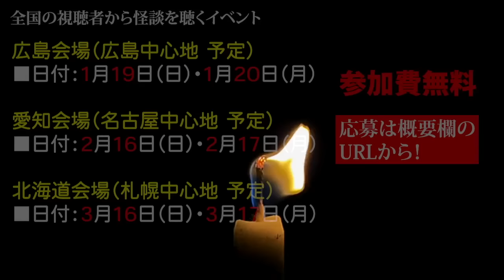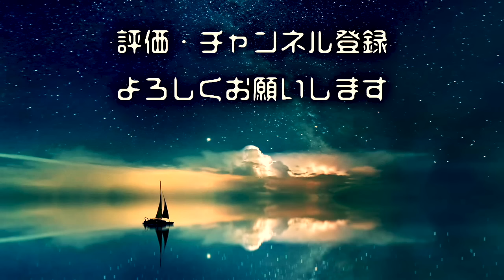【怖い話】「腕の仕業」「覗き込む女」「肝試し」「地球人の子」【怪談/朗読つめあわせ】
怖い話 怪談話の「腕の仕業」「覗き込む女」「肝試し」「地球人の子」を読ませていただきました。

◆横浜怪談イベントのチケット購入はこちら！

■日付：12月21日（土）

■開演時間：午後２時(３時間予定)

最初の１時間：ごまだんご新作朗読
残り２時間：みんなで怪談を話す会

■チケット代
大人 2000円
子供 500円(中学３年生まで)

◆【ごまだんご百物語2025】のご応募はこちら！

【ごまだんご百物語】とは…
実話怪談をみんなでワイワイ話す会です。

広島会場（広島中心地 予定）
■日付：1月19日（日）・1月20日（月）

愛知会場（名古屋中心地 予定）
■日付：2月16日（日）・2月17日（月）

北海道会場（札幌中心地 予定）
■日付：3月16日（日）・3月17日（月）

各地共通事項
◾️場所：レンタルスペース
◾️時間：２日間で３部やります。好きな時間を選んで下さい。

【日曜】
１部　13時〜16時
２部　18時〜21時

【月曜】
３部　10時〜13時
◾️各部の定員 ５人〜１０人　※抽選になります。
◾️参加費無料

★怪談を１組１話以上、必ずお話しください。

★１人で来て話すのが気まずい人は、
     お友達やご家族と来ていただいてOKです。
　その場合は１組につき、１話は怪談話をおねがいします。

★小説のように完成したお話を持って来て頂く必要は一切ありません。
　雑談みたいにゆるく怪談話を伺えたらと思っています。

★締め切ったら追加募集はないので、
   早めに応募されたほうが参加しやすいです🙇

この先行きたいと思ってるのは、今のところ…
大阪・宮城（仙台）・四国のどこかです。

◆おしながき
0:00 オープニング
0:12 腕の仕業
5:44 覗き込む女
17:35 肝試し
25:20 地球人の子
41:59エンディング

◆お話引用元＆いつもお世話になってるサイト様
ホラホリ 様